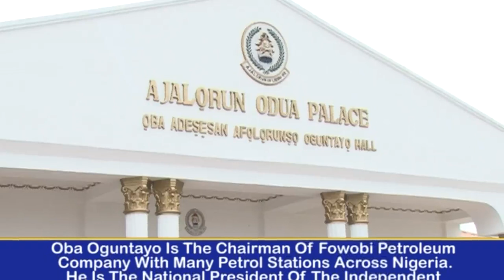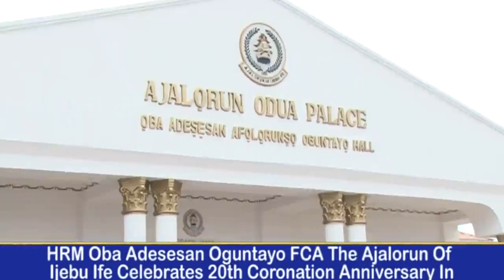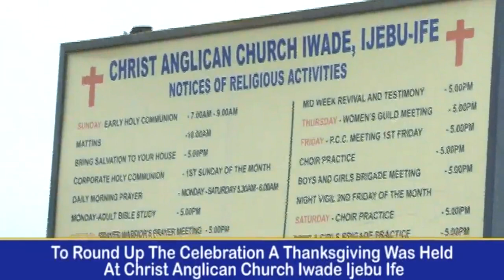OBA ADESEYE OGUNTAYO 20TH CORONATION ANNIVERSARY